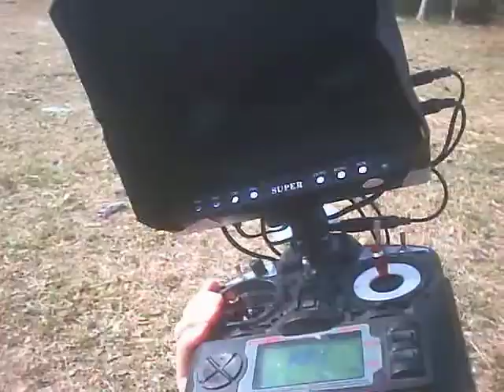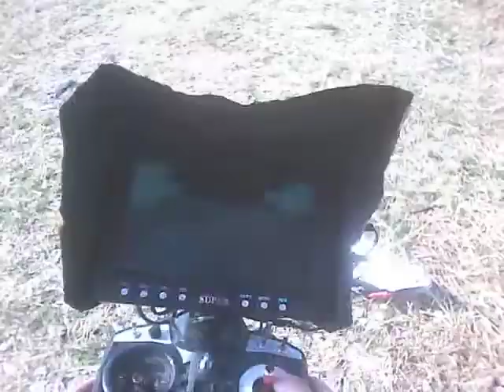My FPV Introduction